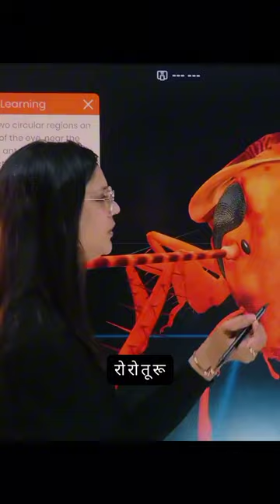eyes of cockroach